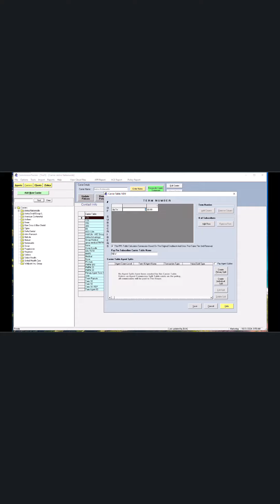What can Carrier Tables do for you?